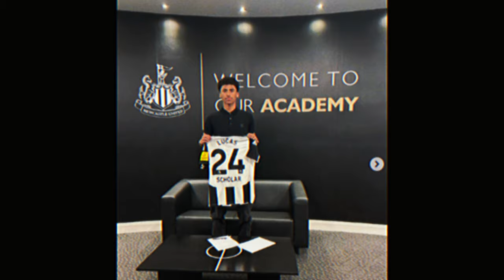OUT NOW! YOU CAN CELEBRATE! NEWCASTLE UNITED NEWS NOW